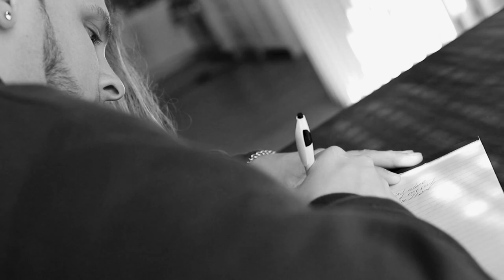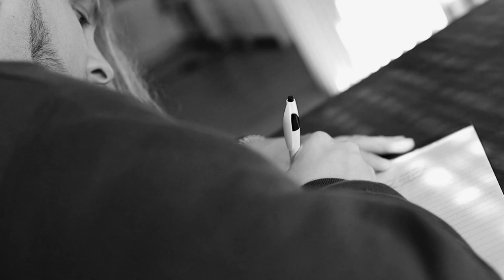Eminem - Darkness (Buggs Remix)